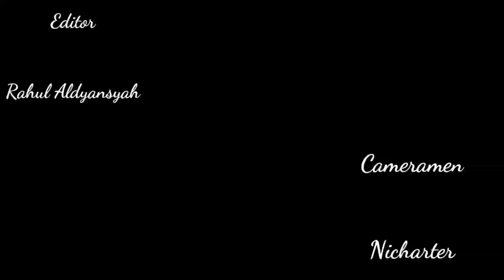HANTU KOK BERNAFAS ??? - Episode 16 : Akhirnya Kimora Ketemu Rosemalina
Yuuk Kepoin Webseries Bergenre Horror Comedy *Hantu Kok Bernafas* Episode 16 Semakin Seruuu Guys

*Crews :*
- Editor : @rahul_aldyansyah
- Cameramen : @nicharter_
- Sutradara : @skysdtm
- Produser : @phutty_dtm

 *Follow : @dtmofficials*